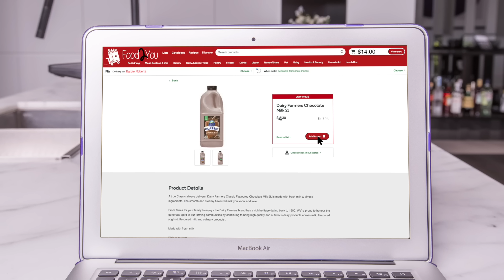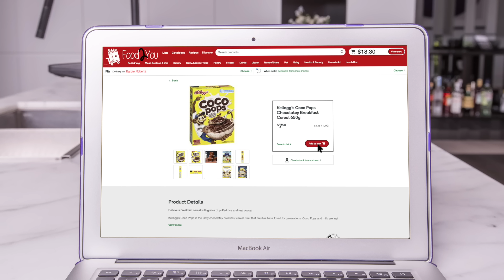Barbie - The Twin's First Meet and Greet | Ep.312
The twins want to meet their favourite YouTuber - but it doesn't look like Barbie will have time?